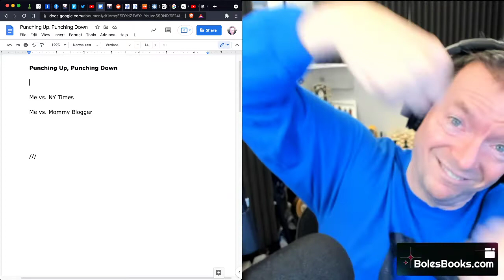David Boles teaches Bloggers how to PUNCH UP and PUNCH DOWN!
Here's a short clip from today's live stream where I teach you how small Bloggers are allowed to PUNCH UP on bigger blogs and why big blogs are not allowed to punch down to lesser blogs!